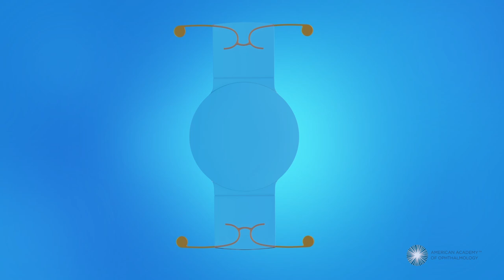What is an accommodative intraocular lens (IOL)?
Accommodative IOLs move or change shape like the eye's natural lens. This is one of many different kinds of intraocular lenses that can be implanted as part of cataract surgery or when the natural lens has to be replaced for any reason.

To learn more about IOLs, cataract surgery or any other eye health topics, visit EyeSmart, from the American Academy of Ophthalmology.